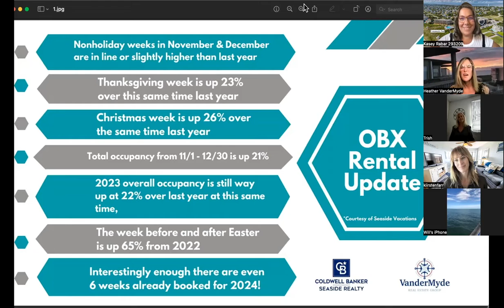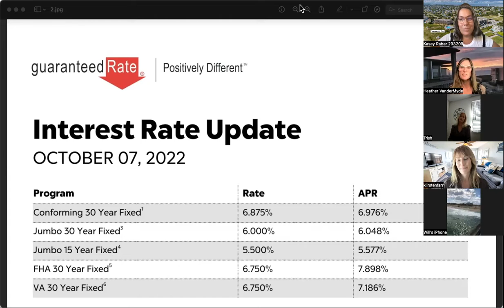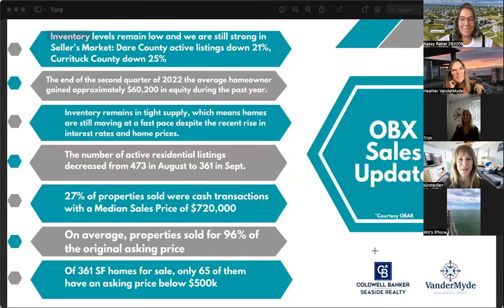VanderMyde Team October Real Estate Update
Thank you for joining us! Today we discuss the Outer Banks real estate market, Seaside Vacation's rental occupancy, and our featured "fun Site" to visit on the OBX. For a market analysis on your property, please call Kasey at , Heather at , Kiirsten at , Will at , or Trish at .